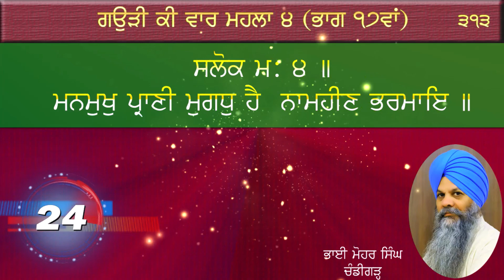gauri ki waar part 17 bhai mohar singh chandigarh